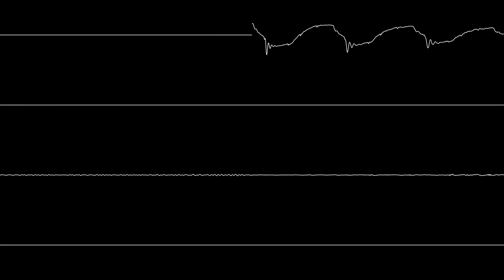Super Mario RPG - From Inside the Earthen Pipe (oscilloscope view)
The levels of bass this game reaches are ridiculous

Song: From Inside the Earthen Pipe
Game: Super Mario RPG: Legend of the Seven Stars
Year: 1996
System: SNES
Composers: Koji Kondo, Yoko Shimomura

Settings (assume default if not listed):
Trigger Width (ms): 60